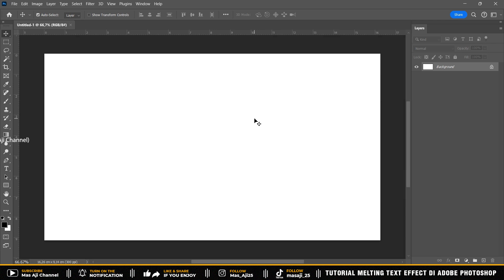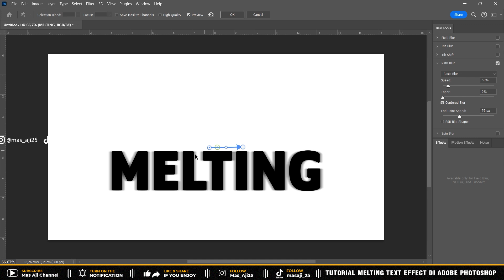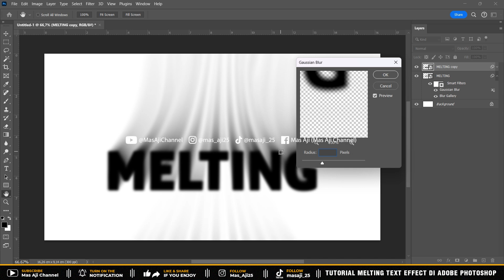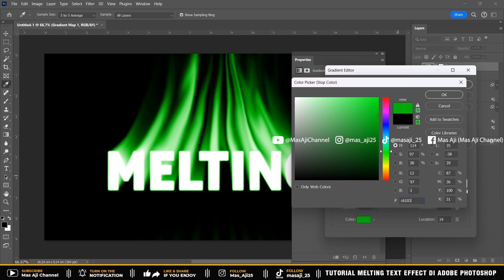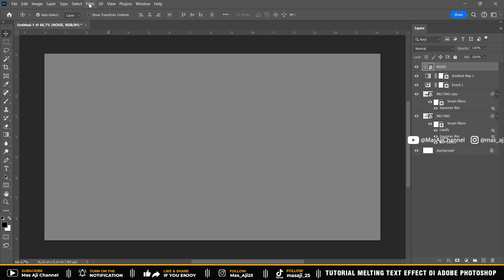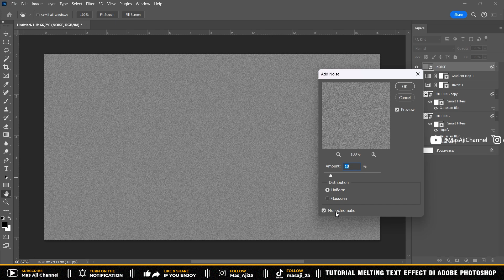TUTORIAL EFEK TEKS MELELEH/MELTING TEXT EFFECT DI ADOBE PHOTOSHOP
Divideo saya kali ini saya akan menjelaskan "CARA MEMBUAT EFEK TEKS MELELEH/MELTING TEXT EFFECT DI ADOBE PHOTOSHOP". Semogal video tutorial nya bermanfaat. Langsung play aja ya videonya!

CARA MEMBUAT EFEK TEKS MELELEH/MELTING TEXT EFFECT DI ADOBE PHOTOSHOP